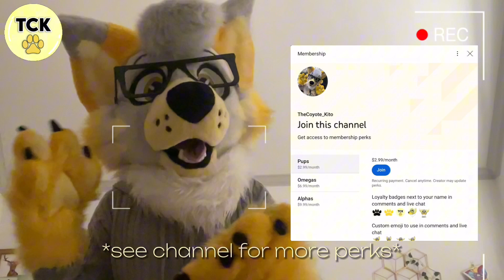I NOW have Channel Memberships! An introduction video🥳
//I don’t not allow re-uploads of my content (Ex: Reactions, Compilations)

Woohoo! The time has come I now have channel memberships! If you want to support me and my channel even farther with exclusive perks you should consider!
Q: How do I join?
A: Go onto my channel and there should be a button that says “Join” where you can review all the bonus features and perks and you can pick the tier you would like!
You can get, priority reply to comments, members only lives, exclusive emojis and badges, members only videos and poles, shoutouts and MORE! ⭐️
Thank you all for the support and I hope you like these memberships!
My Platforms!

🗣️: Can I make you Fan art?
Of course! Just tag me @kitothefloof so that I can see it!
Thank you all for 38k!
Only 2k away from 40k!😟